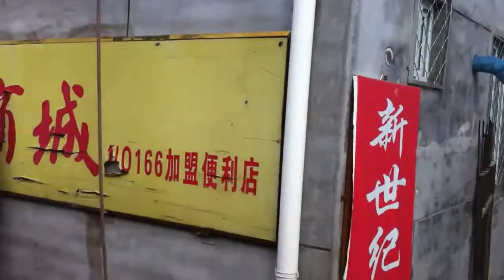Beijing's Heaviest Snowfall in 62 Years Along the Route to Great Wall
Beijing's hit by the heaviest snowfall since 1951 on Nov 3 2012.

I got a chance to experienced it when I was traveling my way to the Great Wall, along Badaling route.

This is part of Beijing which was covered with almost 10 inches of thick snow. A cold front also sweeping through in this area. Temperature fell below 0 degree Celsius and it was freezing cold.

Highways were closed throughout this blizzard warning area after snow & sleet began falling last Saturday morning.